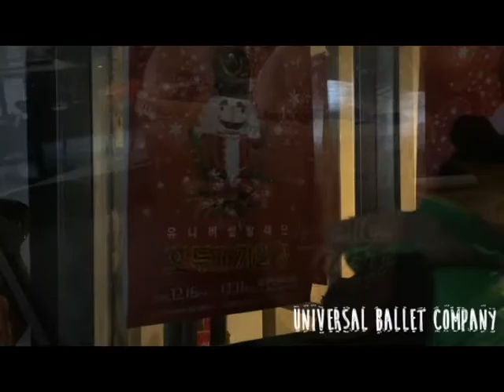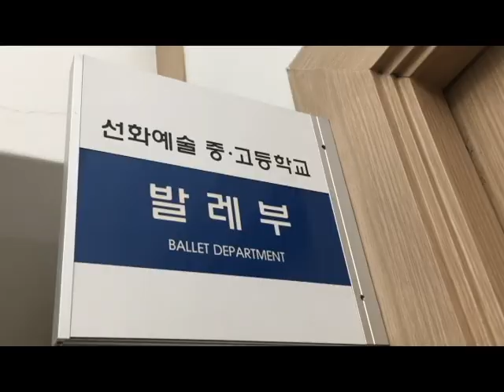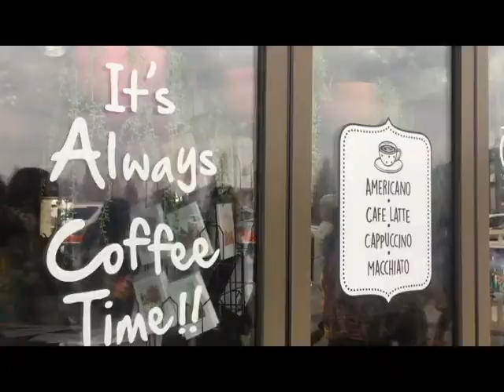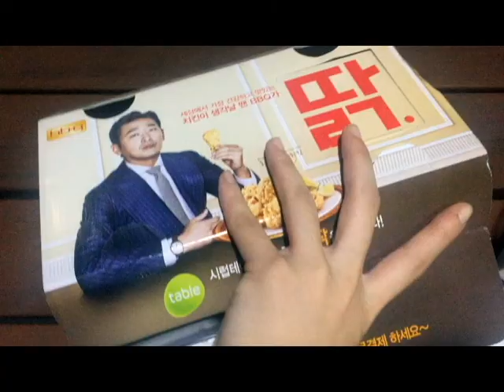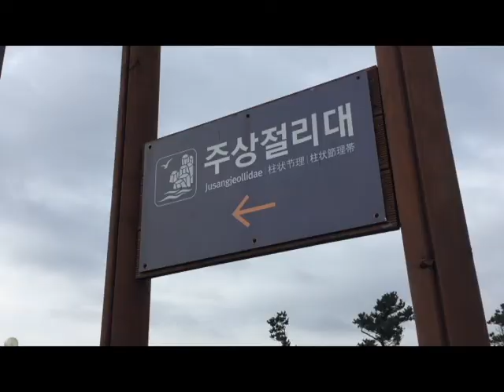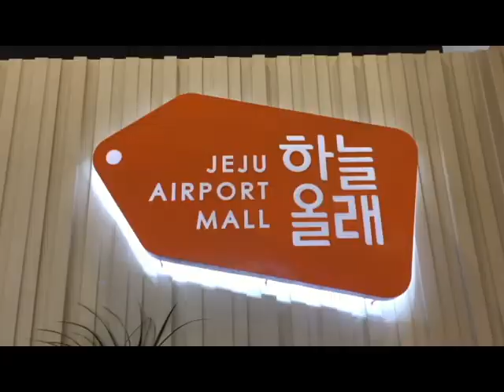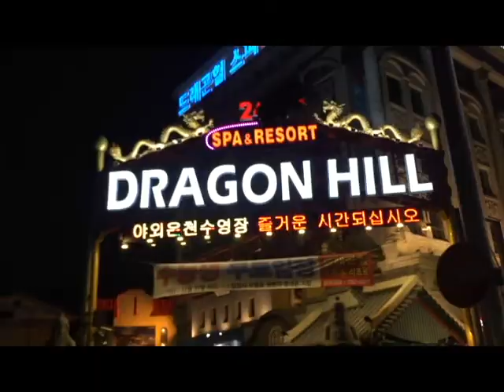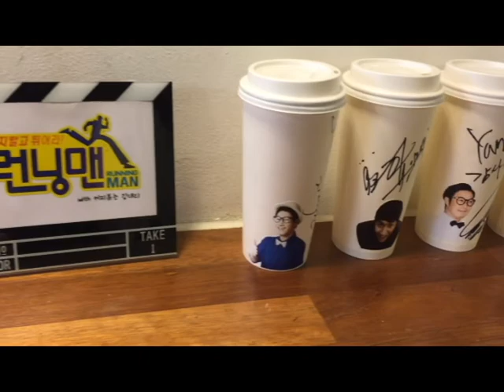Ballet Immersion Trip to Korea 2016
Hi everyone! I had the opportunity to go to South Korea for an dance exchange programme with Universal Ballet Korea, Sunhwa Arts School Korea under Dancepointe Academy and extended my trip to visit Jeju Island. Hope you had fun watching the video as much as I enjoyed myself there :-)